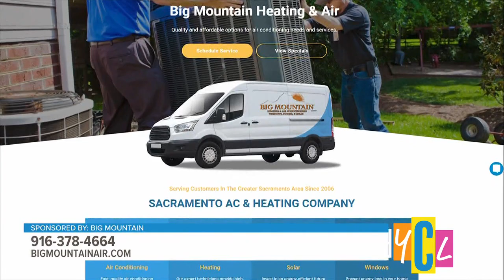SchoolsFirst YCL 013123